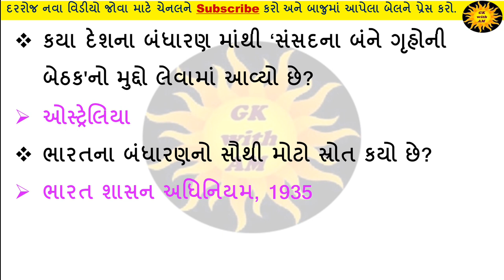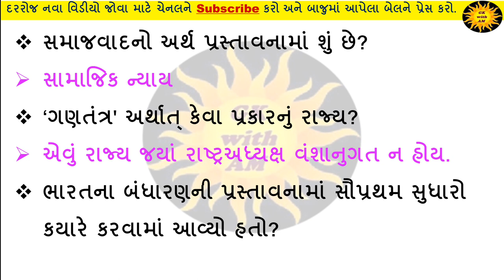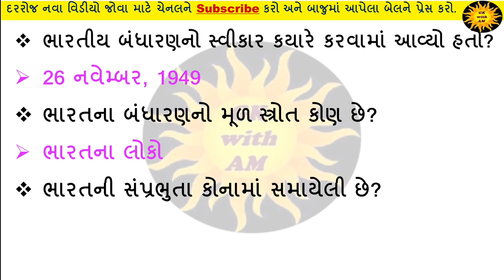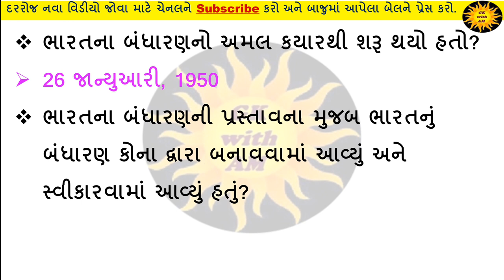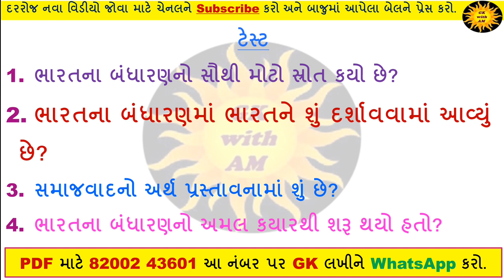બંધારણના Most imp પ્રશ્નો | indian Constitution in Gujarati | Indian polity | Bandharan | Samvidhan